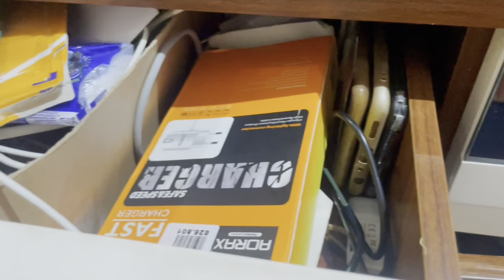Sin saber que hacer *Esto es una ilegalidad pero no veo otra opción